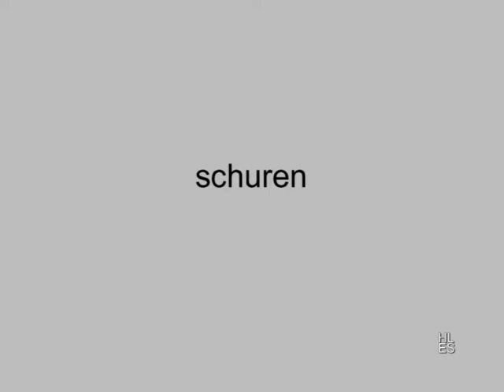HOUT DRAAIEN: schuren